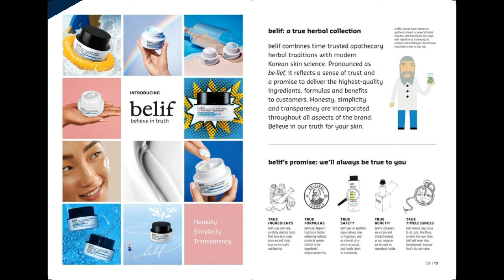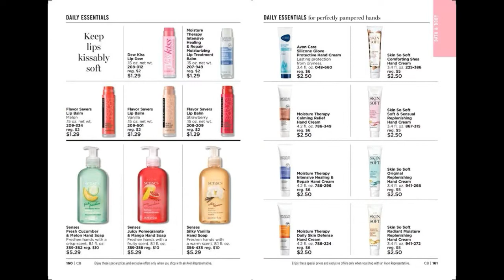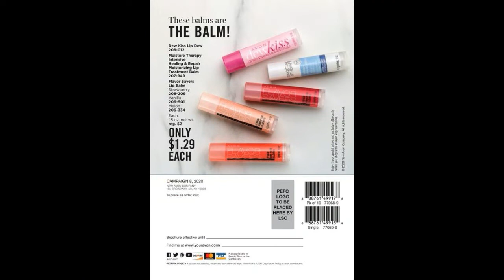Avon Brochure for Campaign 8 2020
Get a sneak peek! View the Avon Brochure for Campaign 8 2020.

You can shop the sales in these brochures March 18th- 30th 2020.